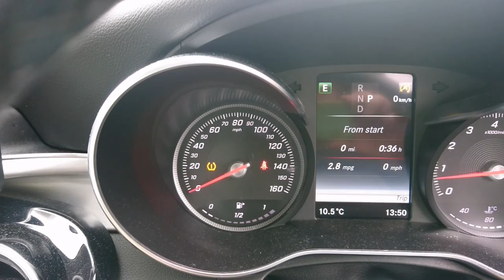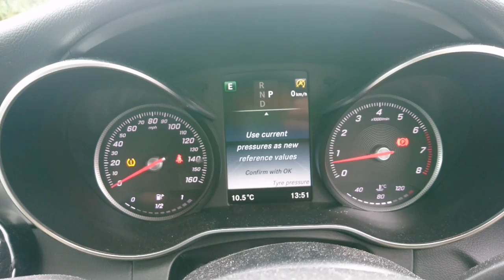Do You Really Need A Spare Tyre and What Happens When You Don't Have One? I Found Out Today!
Today, whilst on the way to get my mother's 2017 Mercedes-Benz C200 Sport Estate cleaned and put some charge in the battery by taking it for a run, I had a problem with a puncture. Due to the lack of spare wheel, I started to have a few issues, which meant recording this emergency video when other content plans went awry.